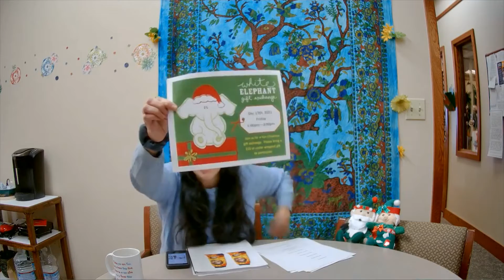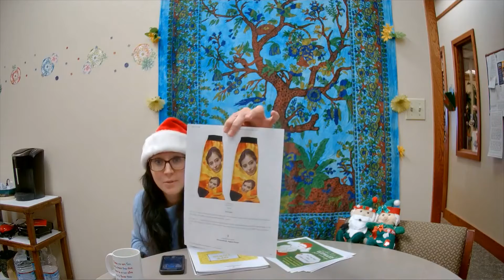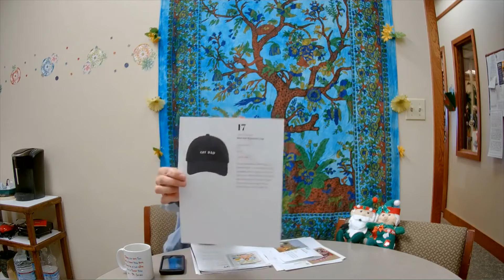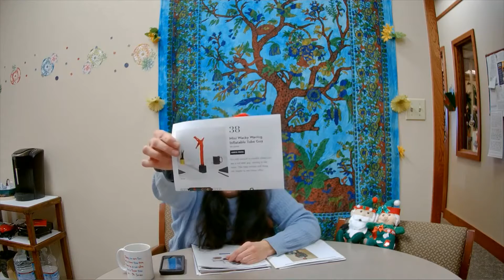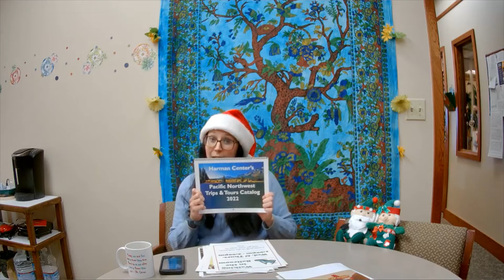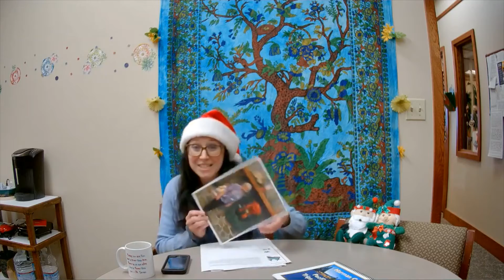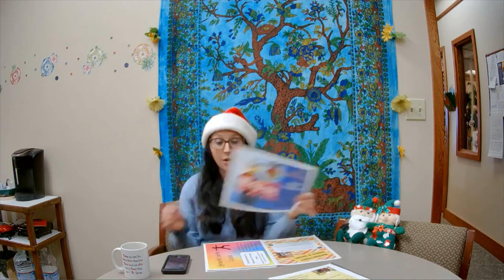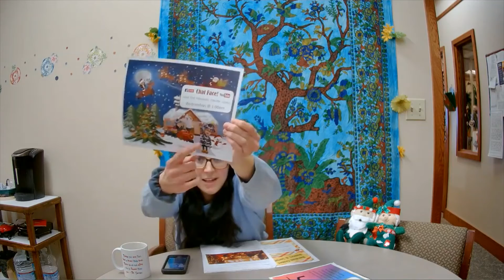Chat Face! with the Harman Center Girls (Filmed - 12/8/21)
Join Leslie, Michelle, and Lori for Harman Center news, HC Trips & Tours updates, hot topics, and a bit of laughter! Filmed on 12/8/21.